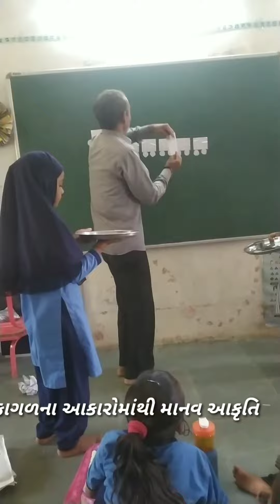કાગળના આકારો માંથી જુદી જુદી આકૃતિઓ બનાવવીરેલગાડી ..માણસ..બેસ્ટ ધો.2 ગણિત એકમ.20#ચિટકકામ#કાગળકામ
best activity